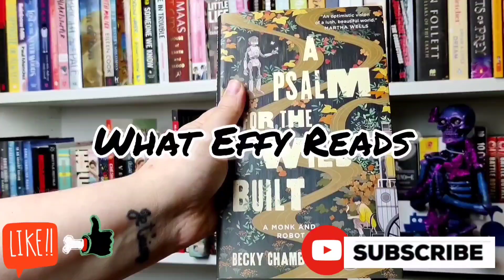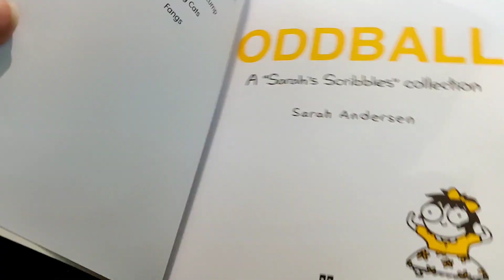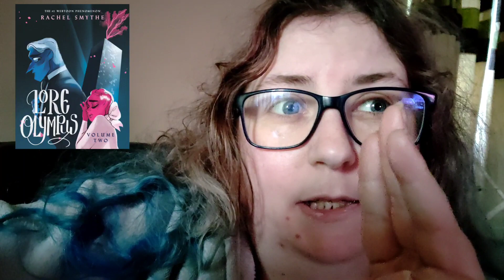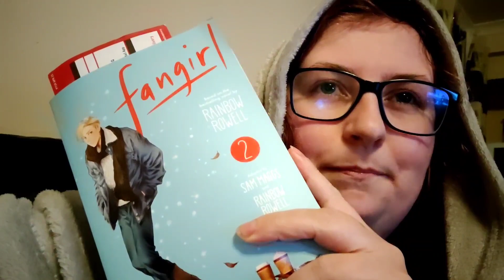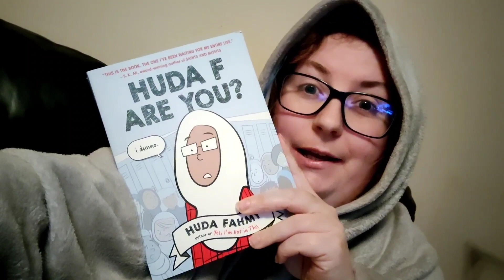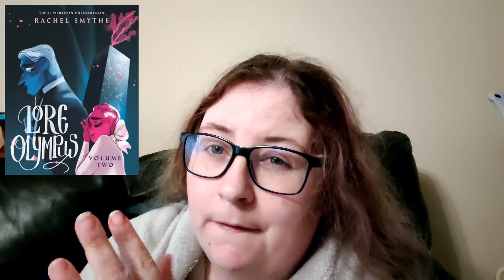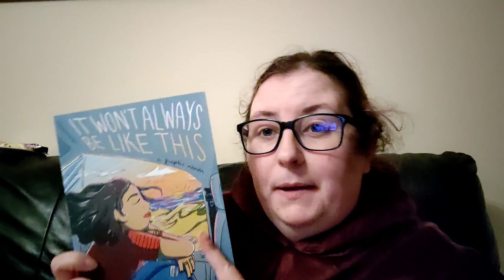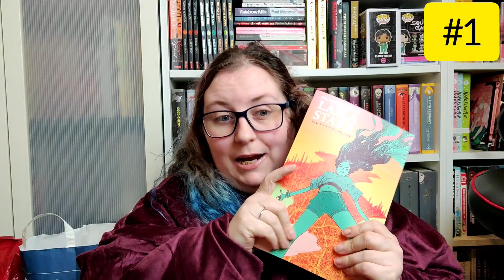Reading the "best" graphic novels released this year whilst I had Covid | GR Choice Awards 2022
Last year I read (almost) every book in the Debut Novel category of the Goodreads Choice Awards and I had a really good time. This year I knew that I wouldn't have as much time to devote to this video so I decided to read the Graphic Novels and Comics category. I am so glad I did because not long after I started, the dreaded Covid finally caught me!

Let me know in the comments if you think these are the very best graphic novels and comics that have been released in the last 12 months and if you can think of any snubs.

Timestamps

00:00:00 Intro
00:00:20 Why I chose this category
00:01:24 Which books made the longlist?
00:09:24 Reading b-roll
00:11:26 Start of talking vlog footage
00:12:03 Oddball (Sarah Andersen) final thoughts
00:12:35 Squire (Nadia Shammas and Sara Alfageeh) final thoughts
00:13:39 A Career in Books (Kate Gavino) initial thoughts
00:14:09 A Career in Books thoughts at the midway point
00:17:41 Squire / A Career in Books positives
00:18:17 A Career in Books final thoughts
00:19:52 Ducks (Kate Beaton) thoughts
00:22:37 Top Ten initial predictions
00:23:24 Ducks final thoughts
00:24:50 The Many Deaths of Laila Starr (Felipe Amdrade and Ram V) final thoughts
00:26:13 Fangirl (Rainbow Rowell) initial thoughts
00:29:01 Fangirl vol 2 final thoughts
00:31:08 Huda F Are You? (Huda Fahmy) final thoughts
00:31:58 Demon in the Wood (Leigh Bardugo) thoughts
00:32:43 Self-indulgent Covid rant
00:36:24 Demon in the Wood final thoughts
00:38:30 Shortlist prediction
00:40:05 What actually made the shortlist?
00:40:35 My thoughts on the shortlist
00:41:44 Welcome to St Hell (Lewis Hancox) final thoughts
00:43:05 Everything Is OK (Debbie Tung) initial thoughts
00:44:33 Everything Is OK final thoughts
00:46:49 Lore Olympus vol 2 (Rachel Smythe) initial thoughts
00:47:53 Lore Olympus vol 2 final thoughts
00:48:59 Wash Day Diaries (Jamila Rowser and Robyn Smith) final thoughts
00:50:12 Killing Stalking Deluxe Edition 1 (Koogi) initial thoughts
00:51:32 Saga Volume 1-9 (Brian K. Vaughan) thoughts
00:52:41 Saga vol 10 (Brian K. Vaughan) final thoughts
00:53:46 Crumbs (Danie Stirling) final thoughts
00:55:15 It Won't Always Be Like This (Malaka Gharib) final thoughts
00:57:56 Thieves (Lucie Bryon) final thoughts
00:59:57 Messy Roots (Laura Gao) final thoughts
01:00:25 Killing Stalking Deluxe Edition 1 final thoughts
01:01:23 Mini review Heartstopper vol 4 and Chef's Kiss
01:03:29 The whole longlist ranked
01:05:22 Goodbye

Music by Paul Cook & The Chronicles - (ain't got) time for Christmas